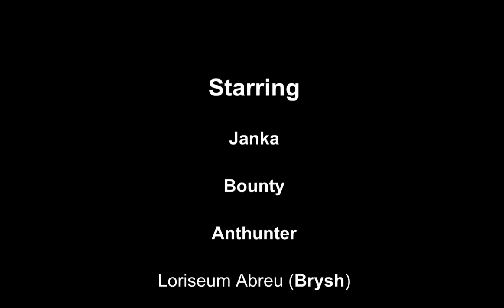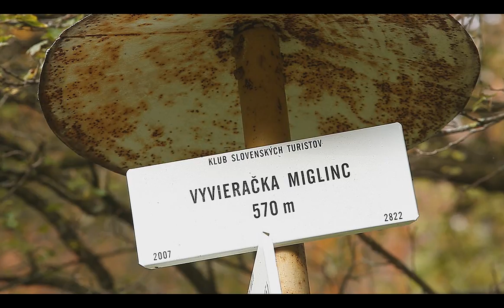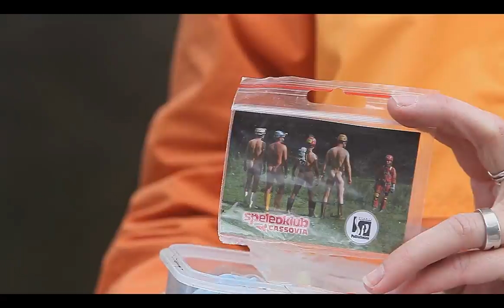Collies on a trip through the plains of the Slovak Karst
Rough collie Yaschka (Rineweld Zaria the Princess) and smooth collie Brysh (Loriseum Abreu) on nice trip through the plains of the Slovak Karst.